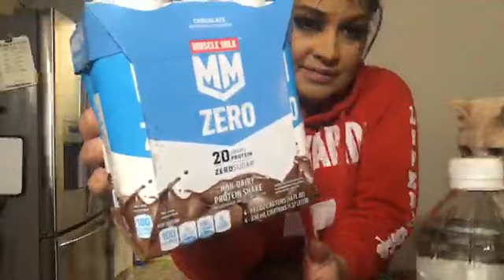Thursday tipspart 1